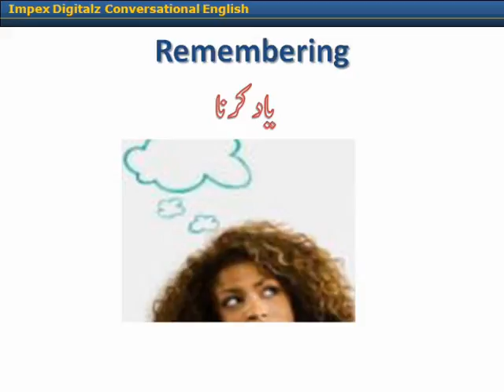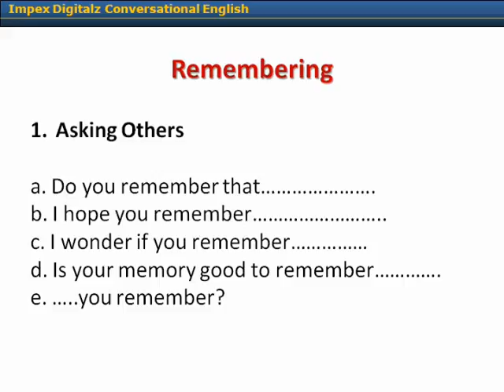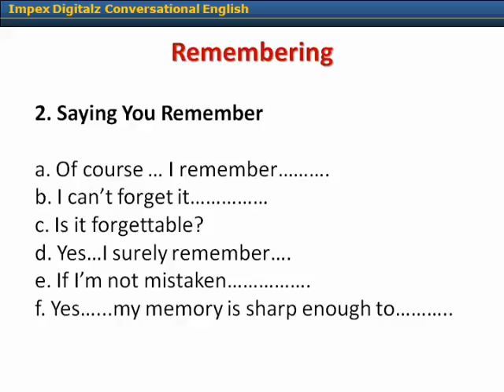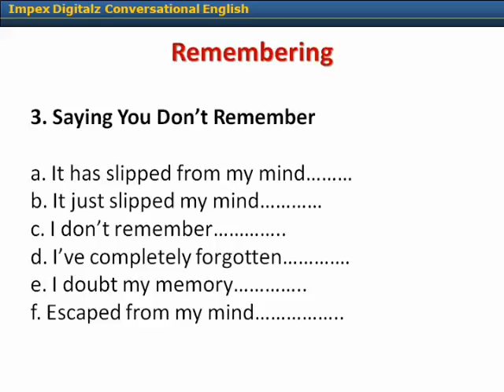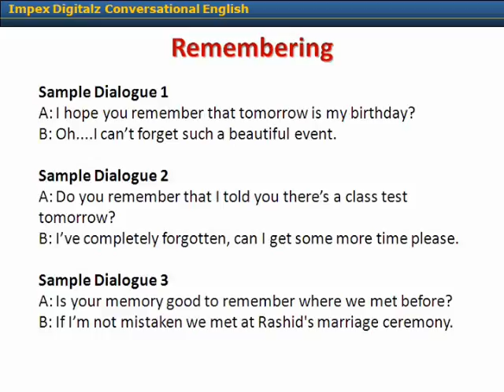Learn English Language Urdu and Hindi 37. Remembering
conversational English,Learn English Language  Urdu and Hindi
Enjoy this part of spoken English through Urdu Hindi , Punjabi. Learn English, English conversation,
English conversation online, English conversation 1, English conversation practice, English conversation classes, , English conversation video, English conversation topics,
Learn to speak English through Urdu Hindi.
English speak,
conversation English,
how to speak good English, through Urdu
conversation in English,do you speak English in Urdu and Hindi,
conversations
English conversation
englisdh conversation
esl conversation
English conversation you tube
you tube English
english classes conversation
speaking english conversation through urdu
english convesation
English conversation learn,
english learn,
english conversation practice, through urdu
why learn english, through urdu
learn english games, through urdu
i want learn english through hindi,
 These lesson will help you in spoken English from Hindi Urdu.
english conversation dialogues, english conversation lessons, english conversation with subtitle,
 english conversation video, speak english, learn english speaking, how to learn english,
english conversation through urdu
english conversation 1
english conversation lessons through urdu
conversation english
learn english speaking through urdu
englishconversation
conversation 01
conversation 1
english conversation01english conversations
english language conversation through urdu